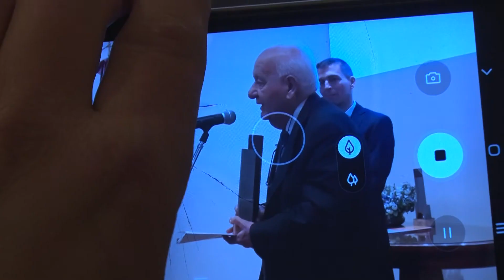ANIVERSARIO: JESÚS MARÍA CUMPLIÓ 149 AÑOS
La ciudad realizó un acto oficial en Plaza Pío León y luego procedió a la entrega de las distinciones Pío león.